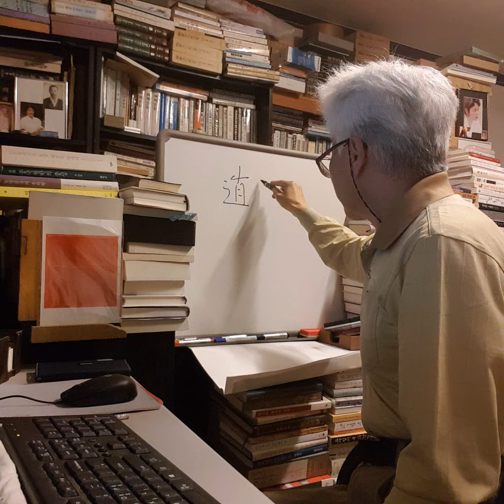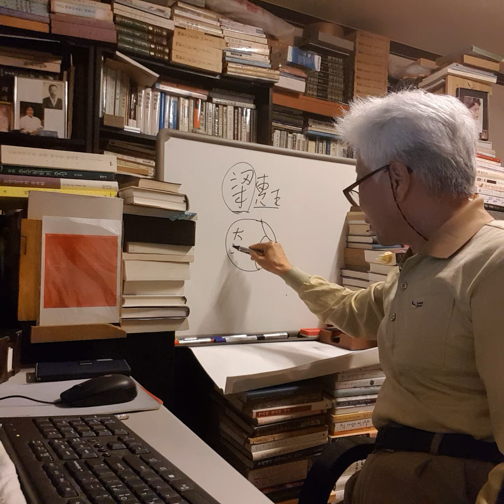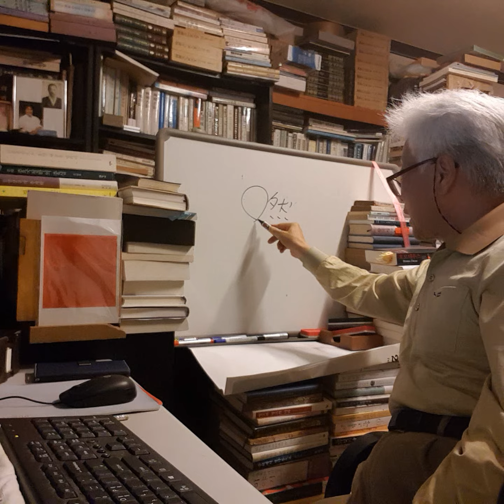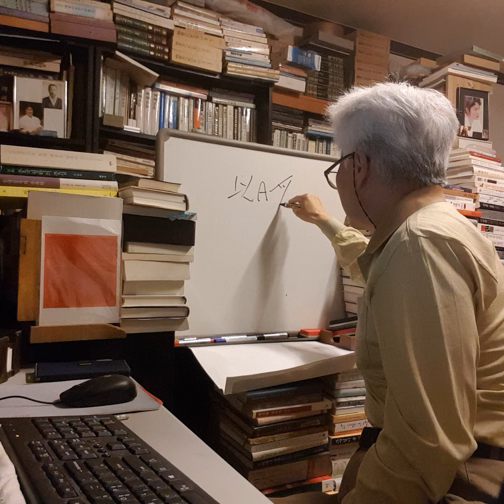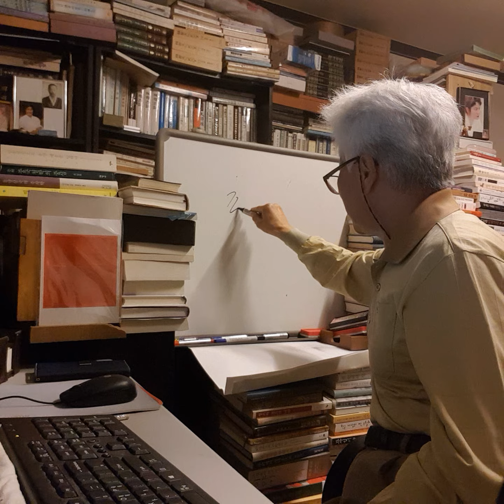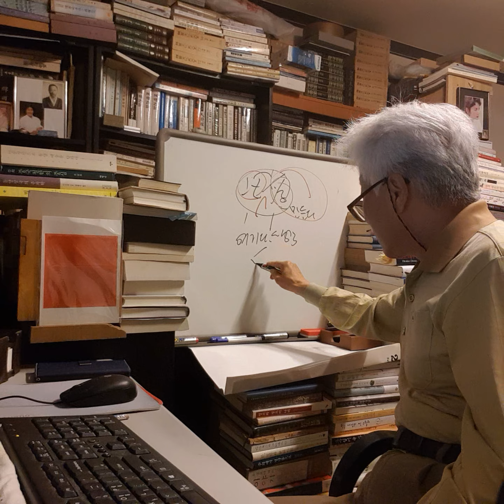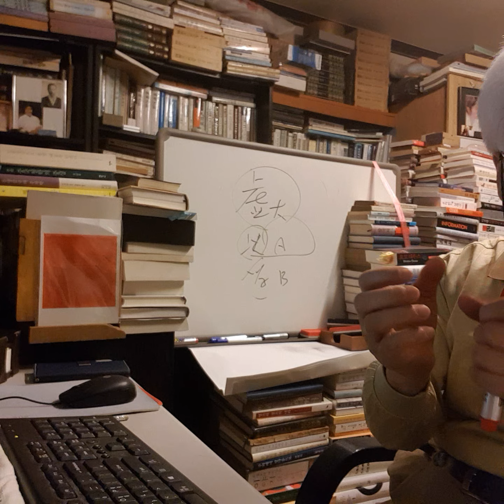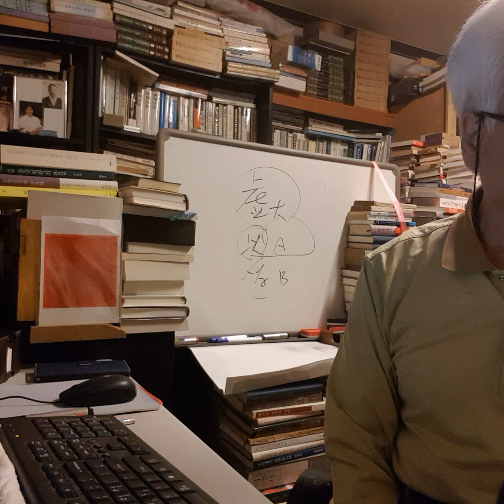최동락의 강독 33강. (소요유, 3)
경서제자 강독 33강. (소요유, 3)

(1편, 소요유(逍遙遊). 12)

惠子謂莊子曰
혜자위장자왈
魏王貽我大瓠之種 我樹之 成而實五石
위왕이아대호지종 아수지 성이실오석
以盛水漿 其堅不能自擧也
이성수장 기견불능자거야
剖之以爲瓢 則瓠落無所容
부지이위표 즉호락무소용
非不呺然大也 吾爲其無用 而掊之.
비불효연대야 오위기무용 이부지

혜자가 장자에게 말했다.
“위왕(魏王)이 나에게 큰 박의 씨를 주어,
내가 그걸 심었다네.
열매가 맺어 다섯 섬을 채울 정도가 되기에,
마실 것을 담았더니
그 단단함이 자신을 지탱하지 못하였고,
쪼개어서 표주박을 만들었더니 납작하여
(무엇을) 담을 수가 없었다네.
커다란 모습이 크지 않은 것은 아니지만,
나는 쓸모가 없다고 생각되어 부숴버렸다네.”

莊子曰
장자왈
夫子固拙於用大矣
부자고졸어용대의
宋人 有善爲不龜手之藥者 世世以洴澼絖爲事
송인 유선위불균수지약자 세세이병벽광위사
客聞之 請買其方百金
객문지 청매기방백금
聚族而謀曰 我世世爲洴澼絖 不過數金
취족이모왈 아세세위병벽광 불과수금
今一朝而鬻技百金 請與之
금일조이육기백금 청여지
客得之 以說呉王 越有難 呉王使之將
객득지 이세오왕 월유난 오왕사지장
冬與越人水戰 大敗越人 裂地而封之
동여월인수전 대패월인 열지이봉지
能不龜手一也 或以封 或不免於洴澼絖 則所用之異也
능불균수일야 혹이봉 혹불면어병벽광 즉소용지이야
今子有五石之瓠 何不慮以爲大樽 而浮乎江湖
금자유오석지호 하불려이위대준 이부호강호
而憂其瓠落無所容 則夫子猶有蓬之心也夫.
이우기호락무소용 즉부자유유봉지심야부

장자가 말했다.
“그대는 진실로 큰 것을 쓰는데 서툴군.
송나라 사람에 손을 트지 않게 하는
약을 잘 만드는 자가 있어,
대대로 솜을 표백하는 것으로 일을 삼았는데.
나그네가 이 말을 듣고,
그 방법을 백금에 팔기를 청하였다네.
(그는) 가족을 모아놓고 의논하여 이르기를,
‘우리가 대대로 솜을 표백하는 일을 해왔는데,
(수입은) 몇 푼 밖에 되지 않았다.
지금 하루아침에 백금에 팔게 되었으니,
그에게 주도록 하자.’
나그네가 그것을 얻어,
오왕(吳王)에게 가서 유세를 했다네.
(그후) 월나라가 전쟁을 일으키자,
오왕은 그로 하여금 장군으로 삼았다네.
겨울에 월나라와 수전(水戰)을 하여,
크게 월나라 사람들을 무찌르자,
땅을 갈라 그에게 봉토(封土)로 주었다네.
손을 트지 않게 할 수 있는 것은 똑 같은데,
어떤 사람은 봉지(封地)를 받고,
어떤 사람은 솜을 표백하는 일을 면하지 못했으니,
쓰는 방법이 달랐기 때문이라네.
지금 그대가 다섯 섬들이 박을 가지고 있다면,
어찌하여 그것으로 큰 통을 만들어,
강호에 떠다니며 노닐 생각은 하지 않고,
납작하여 담을 것이 없다고 걱정하는가?
그대는 아직도 쑥처럼 꽉 막힌 생각을 가졌구나.”